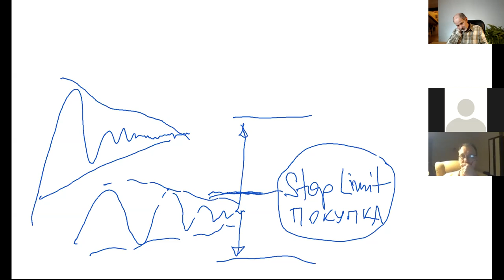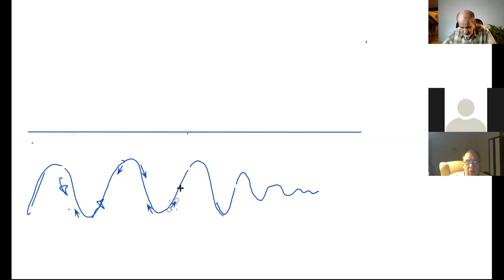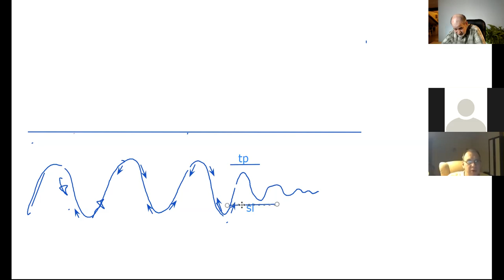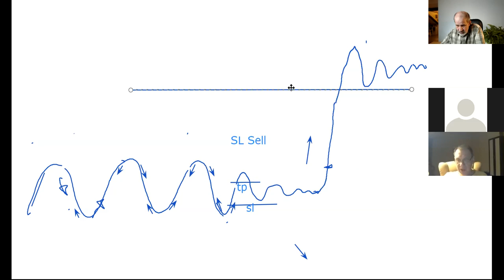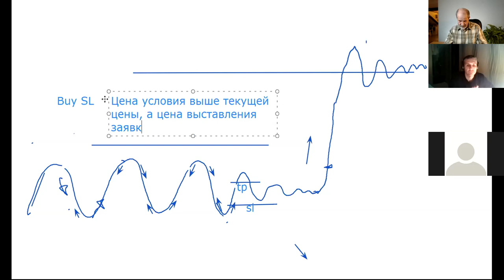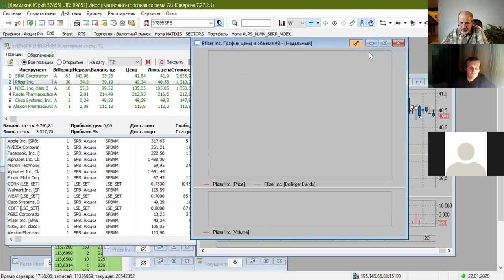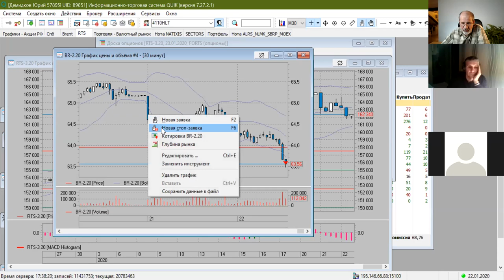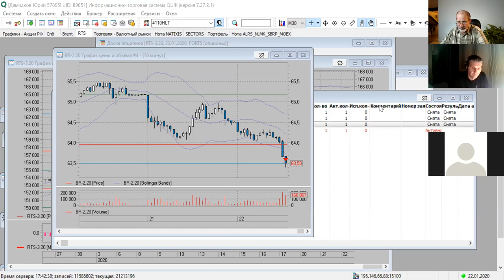Как применять стоп заявки не для ограничения убытков, а для открытия позиций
В чате Телеграм канала спрашивали, как использовать стоп лимиты не для того, чтобы ограничивать возможные убытки, а для того, чтобы открывать новые позиции. Оказалось, многие не понимают этого. Провел внеплановое занятие в zoom для разъяснений..